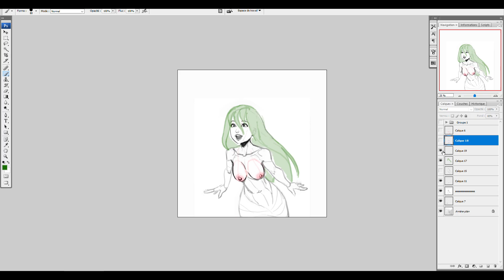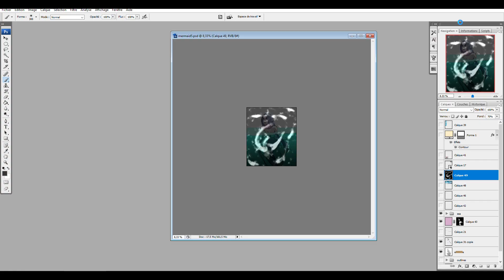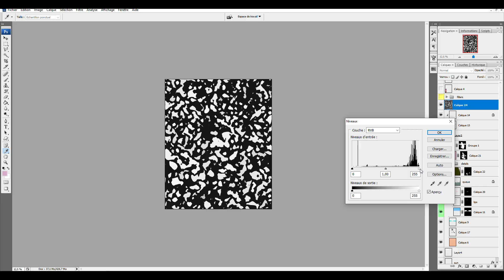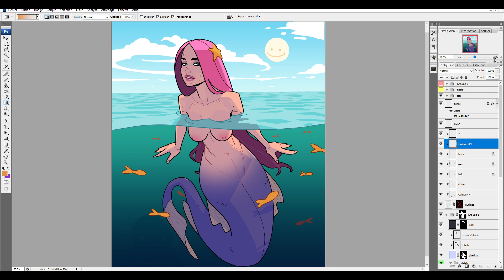My mermaid, 36 years later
I redid a drawing I made in 1985. In spite of the years, I have the feeling that I am still interested in the same subjects.
I hesitated a lot on colors... Dark hair and blue water did not help to have a warm mood. You can see my hesitations throughout the process.